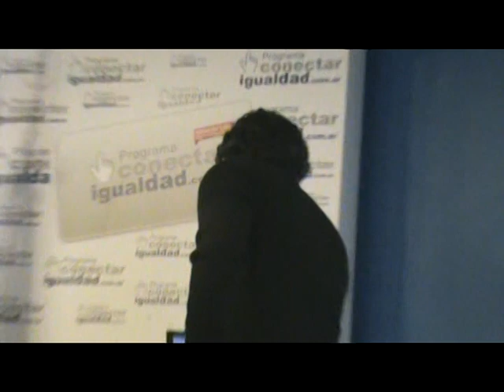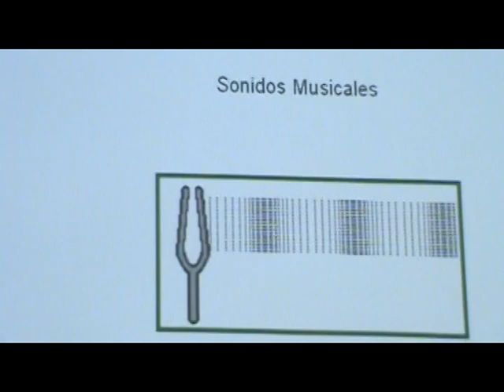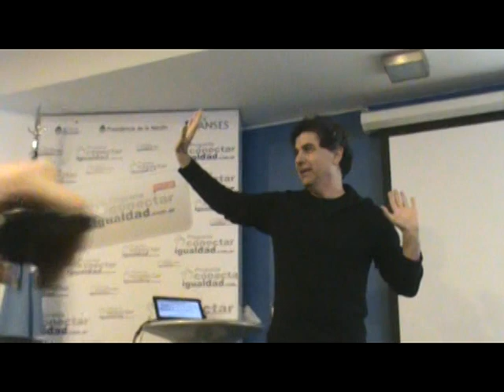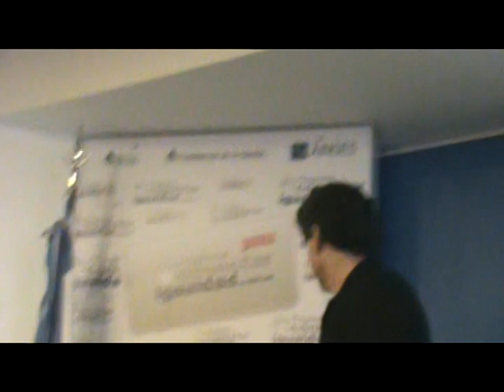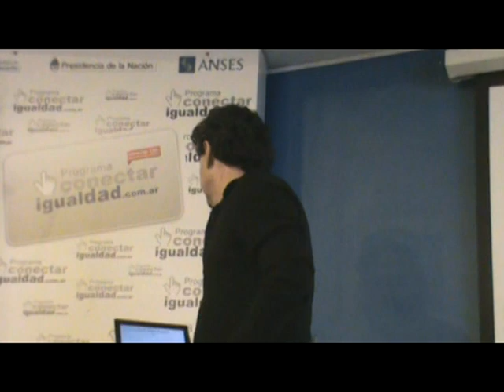Alberto Rojo "De la Física a la Música" | IV Jornádas Intercátedras Digicom Datos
¿Física y Música? Claro que sí! Y todo de la mano del Físico-Músico Alberto Rojo.
Aviso: Hay un bonus de Rojo tocando una chacarera decafónica. Buscala!